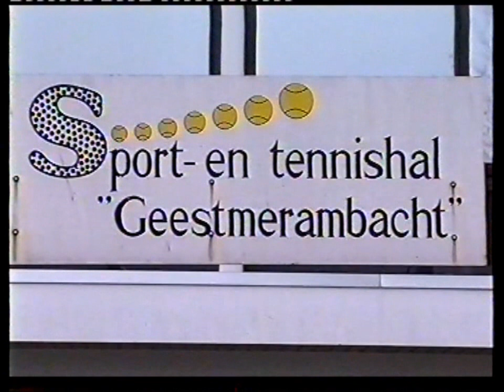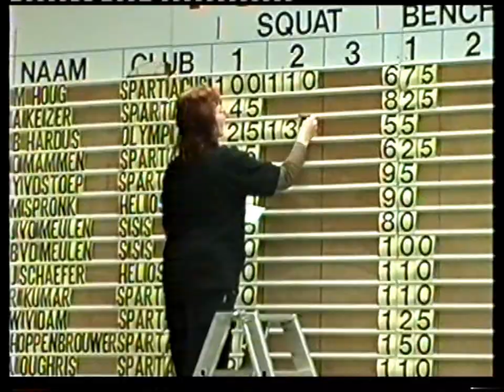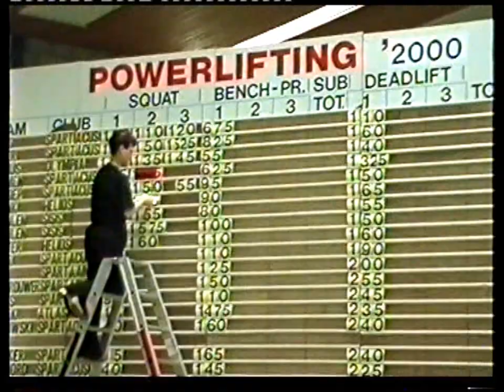Nederlandse kampioenschappen POWERLIFTING 2000-04-02 Langedijk.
Klein deel is geen geluid (auteursrechten) .
Vrouwen Single 56 Open
1 Marleen Houg  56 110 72,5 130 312,5 367,69
Vrouwen Single 60 Open
1 Aly Keizer  59,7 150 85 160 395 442,10
2 B. Hardus  58,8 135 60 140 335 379,40
Vrouwen Single 67,5 Open
1 Yvonne van der Stoep 65,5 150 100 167,5 417,5 435,53
2 Danielle Mammen 65,6 125 62,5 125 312,5 325,63
Vrouwen Single 75 Open
1 Mariet Spronk  71,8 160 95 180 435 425,37
2 Joke van der Meulen 71,6 160 87,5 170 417,5 409,01
Vrouwen Single 90+ Open
1 Joanne Schaeffer 98,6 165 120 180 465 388,79
2 Brenda van der Meulen 90,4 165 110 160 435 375,18
Mannen Single 60 Open
1 R. Kumar  59,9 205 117,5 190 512,5 437,76
Mannen Single 67,5 Open
1 Wim van Dam  67,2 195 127,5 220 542,5 419,77
Mannen Single 75 Open
1 Jarek Radziejowski 74,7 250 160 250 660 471,61
2 Coert Hoppenbrouwers 74,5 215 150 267,5 632,5 452,81
3 Pjotr van den Hoekle 74,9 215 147,5 242,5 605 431,50
4 Abdullah Oughris 74,2 197,5 117,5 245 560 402,05
Mannen Single 90 Open
1 J. Biersteker  89,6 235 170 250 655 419,10
2 J. van Rijsoort  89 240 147,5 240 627,5 402,90
3 D. Conijn  87,5 242,5 132,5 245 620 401,68
4 William Paay  84,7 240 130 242,5 612,5 404,05
Mannen Single 100 Open
1 Michael Kalter  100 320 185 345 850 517,30
2 Erwin Krokkee  92,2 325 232,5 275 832,5 525,00
3 Marcel van Nugteren 99,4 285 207,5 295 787,5 480,33
4 Jeroen Koster  99,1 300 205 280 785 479,39
5 Bram Hazeu  99,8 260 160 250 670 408,00
DQ Yike Vaassen  99,2
DQ A. Temming  99,2
Mannen Single 110 Open
1 Mario Kool  109,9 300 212,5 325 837,5 492,93
2 Peter Bongers  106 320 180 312,5 812,5 483,92
3 Mark Neele  109,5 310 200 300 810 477,35
4 Edward Bontekoning 105,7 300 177,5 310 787,5 469,49
5 Henk Keizer  103,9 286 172,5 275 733,5 439,95
6 Cor Hilgersom  105,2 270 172,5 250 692,5 413,53
Mannen Single 125 Open
1 M. El Hamdouny 118,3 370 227,5 302,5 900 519,19
3 Wim Wamsteeker 124,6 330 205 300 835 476,09
4 J. In 't Veld  124,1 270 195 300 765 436,54
7 I. van Iren  114,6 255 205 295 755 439,05
2 Michael Kossen  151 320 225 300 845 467,10
5 R. Klaver  125,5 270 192,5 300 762,5 434,16
6 Thomas Boer  133,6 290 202,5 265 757,5 426,40

Met dank aan Joke en Ferry van der Meulen voor het lenen van de opnames !